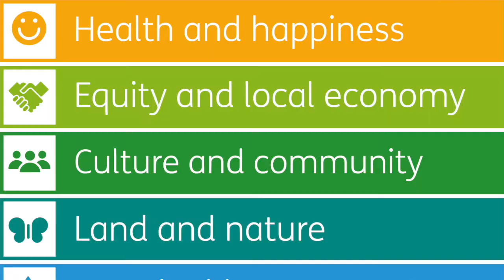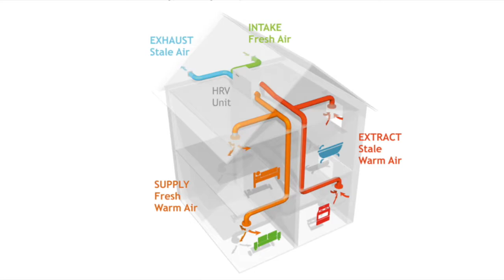An interview with Ian Pritchett, Director of Ssassy Property and Managing Director of Greencore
This video is about Springfield Meadows, a project with Greencore Construction and Ssassy Property. It is thought to be the most sustainable private housing development in the UK. It is a net zero energy, net zero carbon scheme of 25 housing in Southmoor on the outskirts of Oxford.